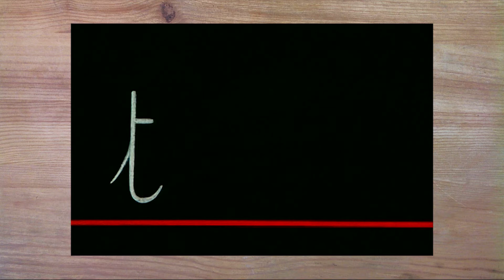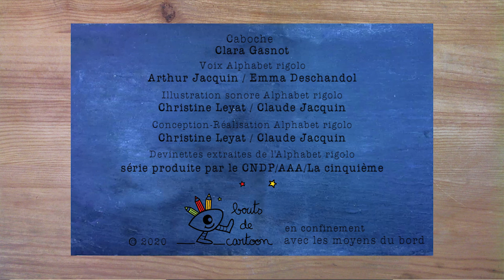Je commence par T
Une devinette extraite de "L'alphabet rigolo" présentée par CABOCHE : une série de 26 devinettes ludo-pédagogiques pour les 4/7 ans.